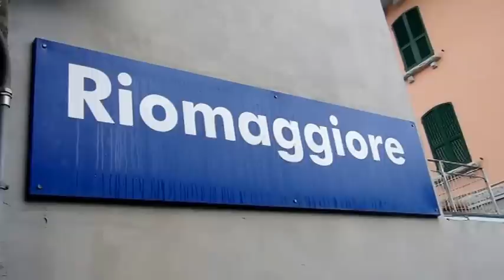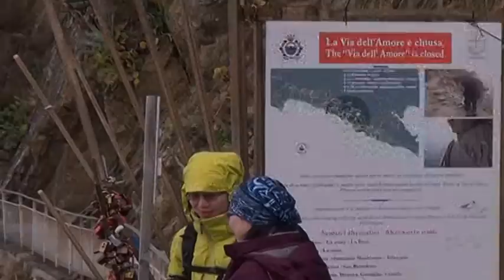Cingue Terre_ video of all 5 villages.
We took the Intercity trenitalia train from Milan to Monterosso.
Walked to the old town with our bags along the boardwalk , through a tunnel for cars and pedestrians to our BnB Coralli.
Next morning took the local train to the other villages. Since we had time we extended our journey to La Spezia and changed trains to Pisa.
Cinque Terre, which means Five Lands, comprise the five small coastal villages of Riomaggiore, Manarola, Corniglia, Vernazza and Monterosso located in the Italian region of Liguria. They are listed on the UNESCO World Heritage List